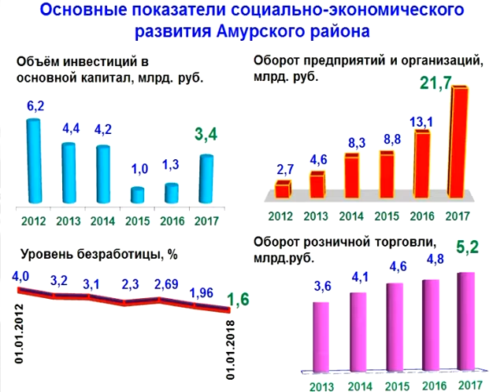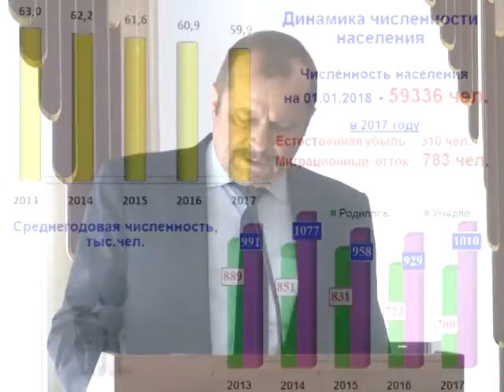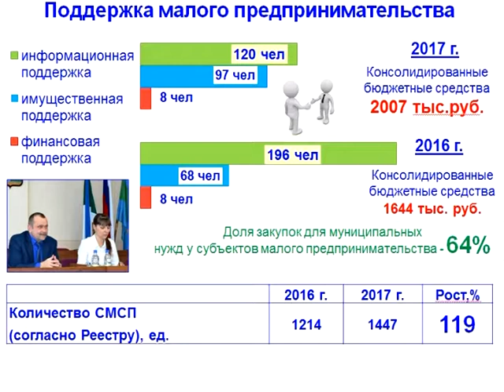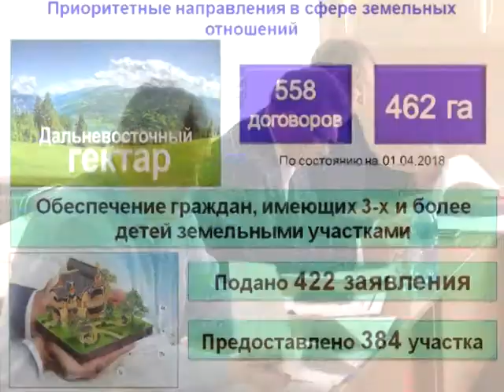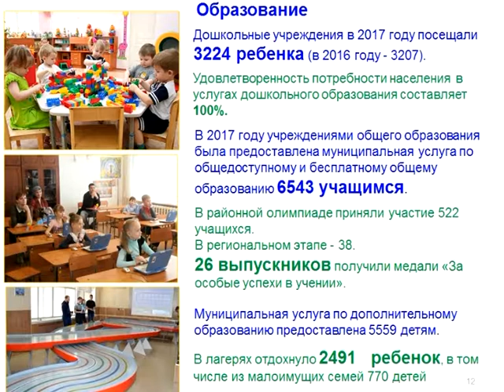Телеканал Амурск - В администрации района состоялось собрание депутатов